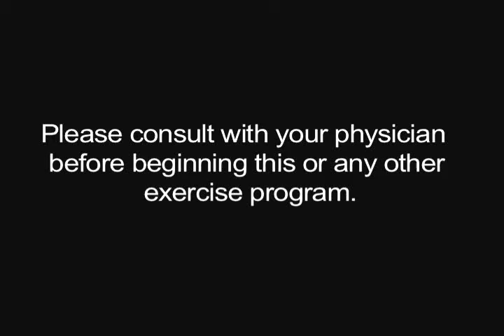Tricep Workouts from the Memorial Hermann Wellness Center. Weekly Welllness Tip-Week 3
Triceps dips are a great way to strengthen and tone grandma flab using only a chair.
TARGET MUSCLES:  triceps = back of arm

Triceps Dips

Sit on a bench or a chair with feet place straight out in front of you.
1. Place hands next to or slightly under hips.
2. Lift up placing weight onto hands and bring the hips forward.
3. Slowly lower hips toward ground by bending arms at elbows to 90 degrees.
4. Push hips back up, straightening out arms to starting position.
5. Complete 2-3 sets of 15-20 repetitions.

Advanced Triceps Dip
Sit on a bench or a chair and place feet on another stable chair in front of you.
1. Place hands next to or slightly under hips.
2. Lift up placing weight onto hands and bring the hips forward.
3. Slowly lower hips toward ground by bending arms at elbows to 90 degrees.
4. Push hips back up, straightening out arms to beginning position.
5. Complete 2-3 sets of 15-20 repetitions.

*While doing the exercise, do not hold your breath, and always remember to breathe!
*Be sure to keep your back straight and abdominals contracted throughout the exercise.
Remember, in order to get a complete workout, you must include:
• Warm up for 5-10 minutes to activate your muscles and prepare your heart for a workout
• Stretch  for 5-10 minutes before and after your workout
• Do 20  30 minutes of cardiovascular training in order to burn fat and improve heart health.
• For added health benefits, incorporate 20 minutes of resistance training to tone in addition to strengthening muscles and bones.

***Please contact your physician before beginning this or any other exercise program.